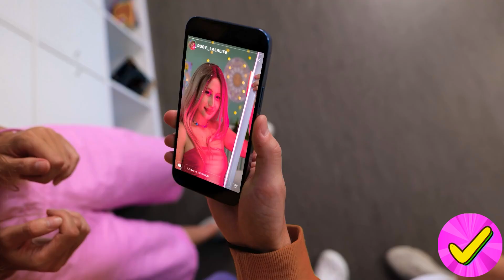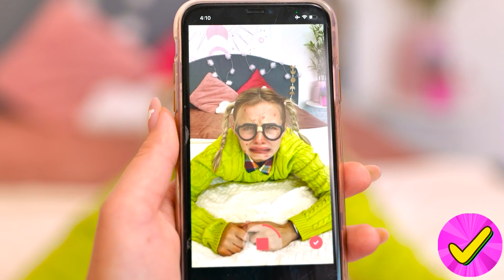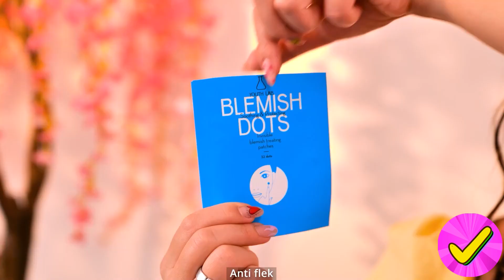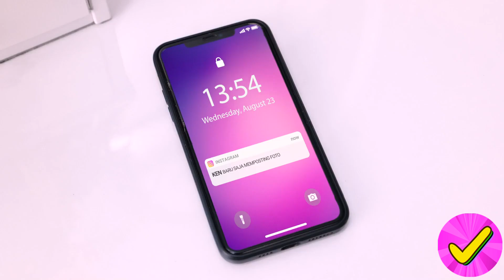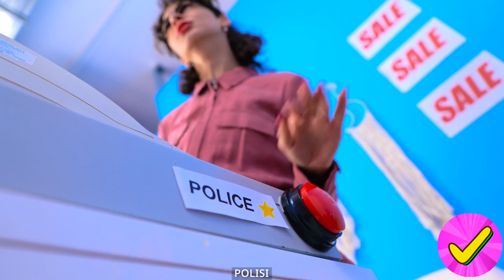Bagaimana menjadi cantik di sekolah